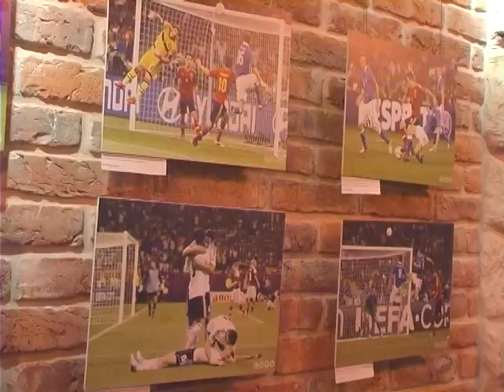Фотовиставка агентства "LUFA" у Івано-Франківську | ВЕЖА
Виставка світлин «Євро-2012» у фотографіях агентства «LUFA» експонується у Івано-Франківську. Це майже півсотні світлин, які зафіксували найбільш хвилюючі моменти матчів, радісні і схвильовані обличчя фанатів головної футбольної події 2012 року.